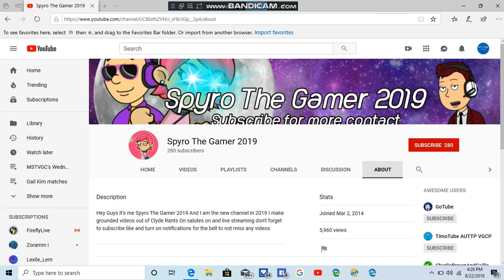My Shout-Outs to Spyro The Gamer 2019